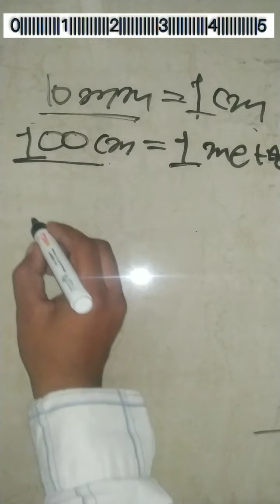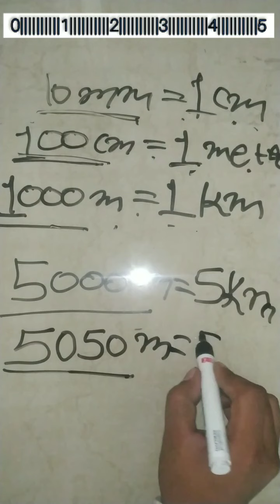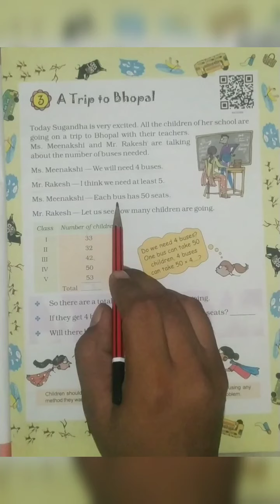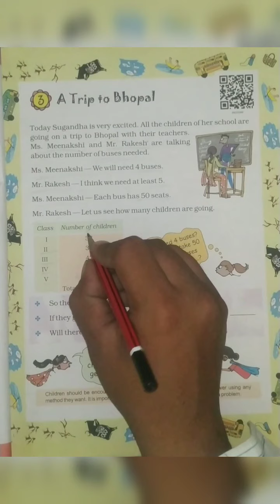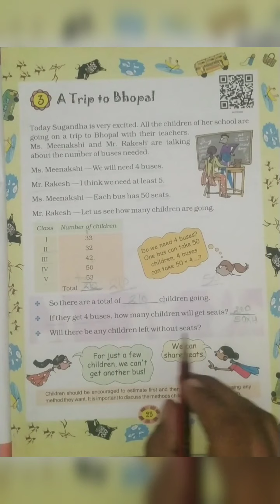STD 4, SUB MATHS, CH 31